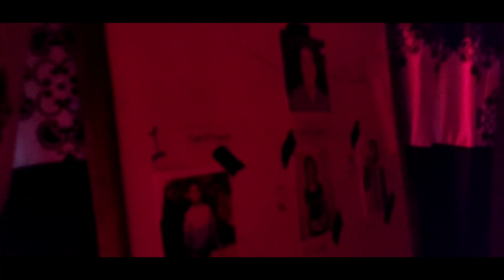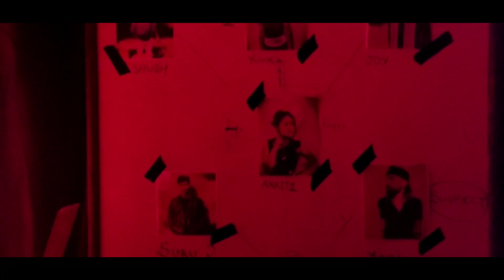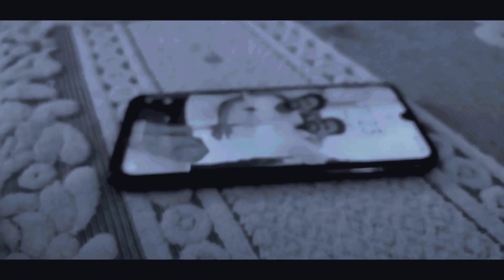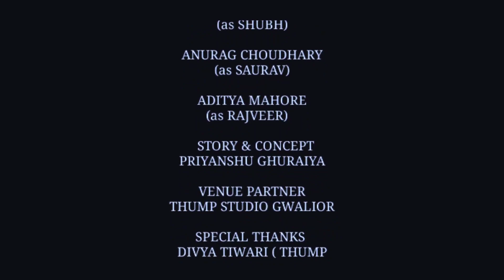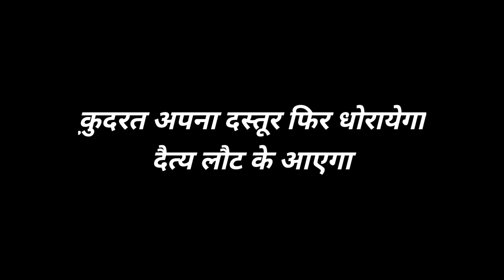DAITYA || SEASON FINALE EPISODE || WEBSERIES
story & concept :- by Priyanshu Ghuraiya
produced & directed by :- The Debonairs

ARTIST
1.suryansh singh rathore
2.priyanshu Ghuraiya
3.mayank nagpal
4.vishal Choudhary
5.kartikay Singh Bhadauria
6. om Arora
7. anurag Choudhary
8. khushi dandotiya
9.deepali dayal
10. Shubham mahore